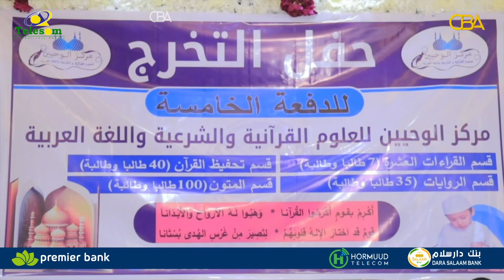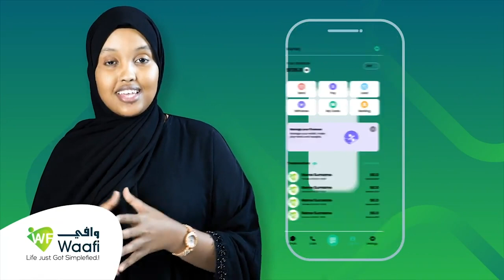Dugsiga Markas Al-waxyeyn ayaa xaflad sagootin ah u qabtay 182 arday oo dhamaystay qaybaha Quraanka